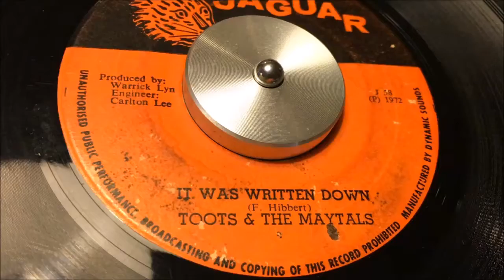Maytals - It Was Written Down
JA Jaguar 1972